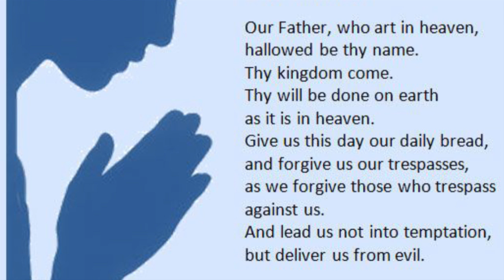wednesday november week 1